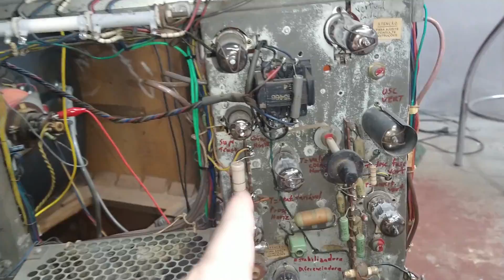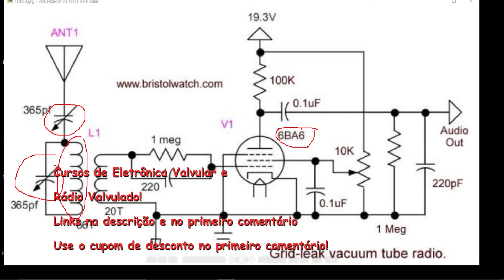Fazendo a TV Valvulada Philips Voltar a Funcionar (continuação)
Atualizações da recuperação da TV Philips Chassi S7P